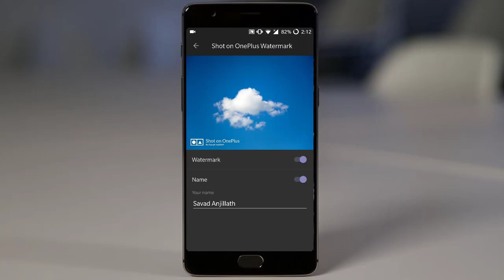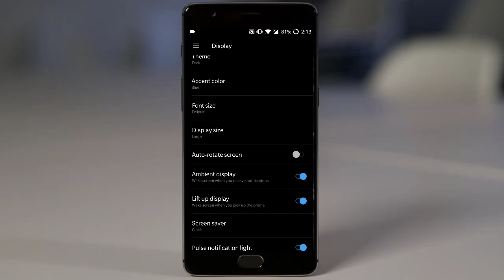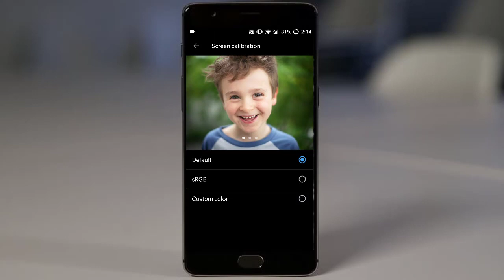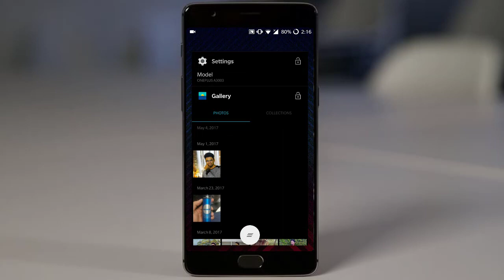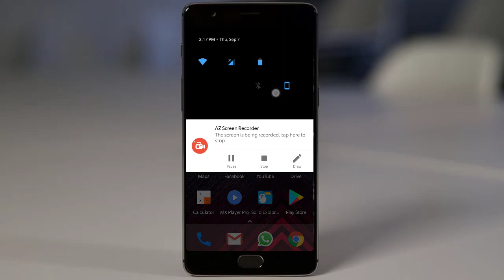Oxygen OS Open Beta 23/14 for OnePlus 3/3T - What’s New, How to Install, Antutu Benchmark, Battery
This video will show you What's New on Oxygen OS Open Beta 23/14 for OnePlus 3/3T.

We’ve got a few new things and many updates for you in the latest Open beta.

Camera:
Added Shot on OnePlus watermark
You can toggle the Shot on OnePlus watermark and add your name to all pictures taken in the main camera settings

System:
Redesigned lift up display UI
Now supports displaying battery percentage
Now supports hiding of notification content from apps locked by App locker
There is now a toggle that allows you to block notifications from apps that are in the App lock list
Improved stability of Parallel apps
Adjusted color display of default screen calibration
It now tends more towards sRGB calibration
Added E-warranty card
You can now find a version of your warranty card in “About phone - E-Warranty card”
Updated Android security patch level to August

Phone:
Added quick index bar in contacts UI
The contacts page/app now have an alphabetical bar on the right side for easy moving to certain groups of names
Improved experience of switching incoming calls
Improvements to suggested merges functionality

Gallery:
Loading speed of images improved
Weather:
Improved location accuracy
Improved the experience of searching cities

Clock:
New feature "Alarm calendar"
Can be used to set an irregular alarm schedule, once you set the time, you can activate this feature by hitting the 3 dot menu button to the right of "repeat"

Known issues:
Immediately following the update, you might not be able to turn on the flashlight. Please reboot the device and normal functionality will be restored.

Music Credits...